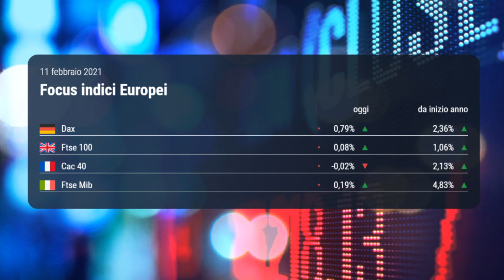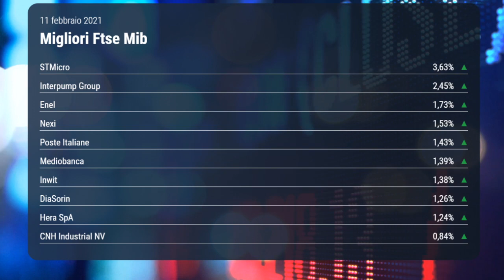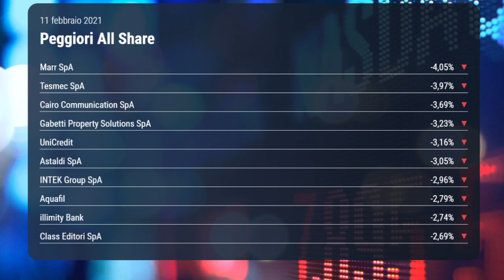OGGI IN BORSA, 11 febbraio 2021| Ftse Mib positivo, UniCredit in rosso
La Borsa di Milano Oggi, 11 febbraio 2021, ha chiuso la seduta sopra la parità. Sul Ftse Mib azioni UniCredit in rosso dopo i conti. Ancora segno meno per lo spread Btp-Bund dopo i nuovi minimi storici registrati in asta.